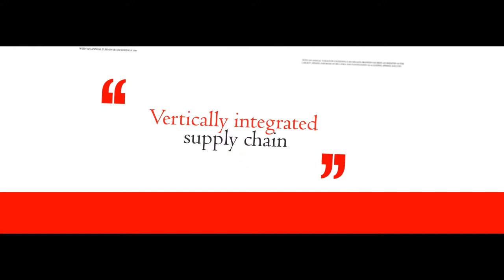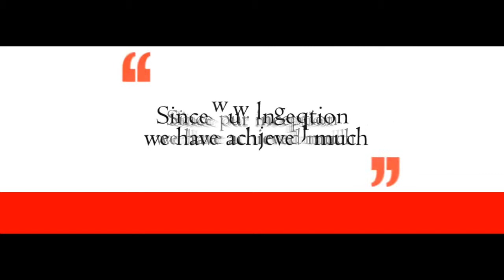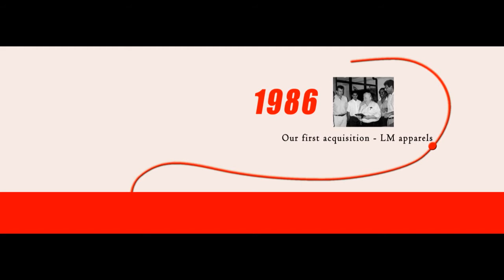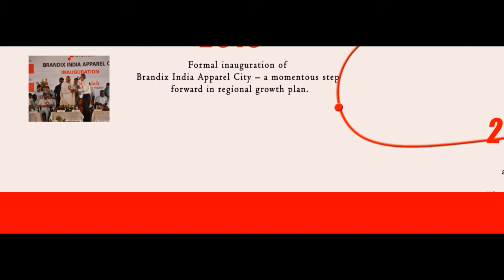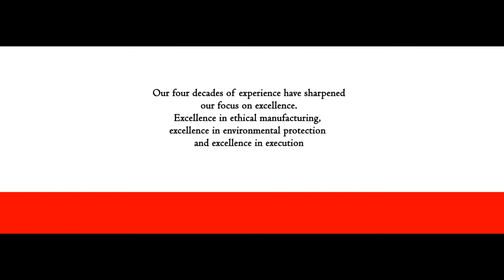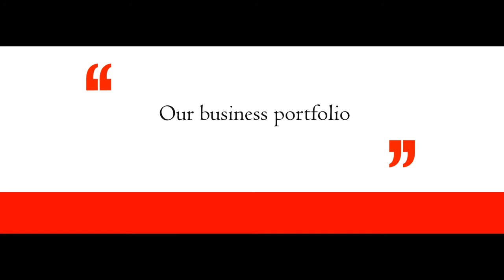Brandix EVENT AV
Slow playing animation done for a large LED Screen.